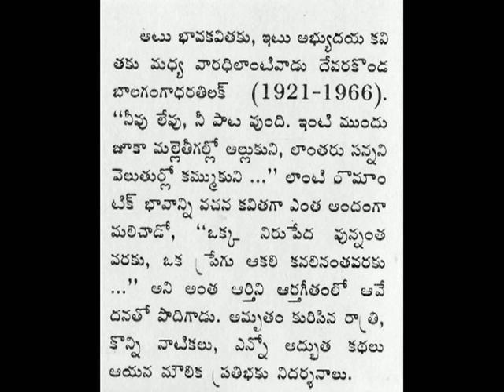Devarakonda Balagangadhara Tilak Literary Meet (Transmission)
Devarakonda Balagangadhara Tilak Literary Meet at ravindra Bharathi on 27th January 2008